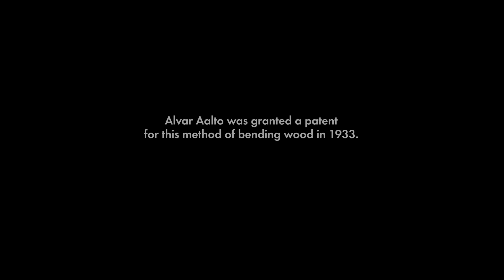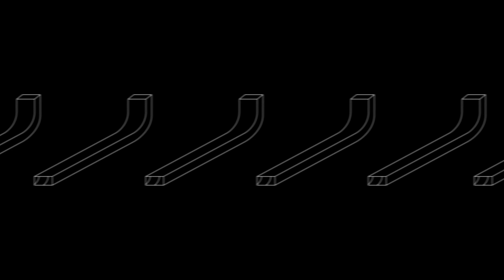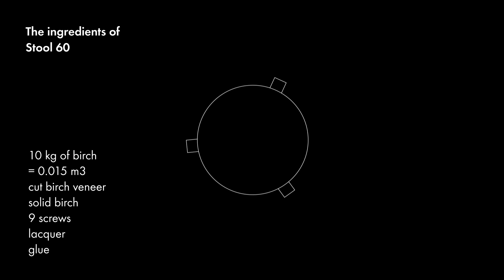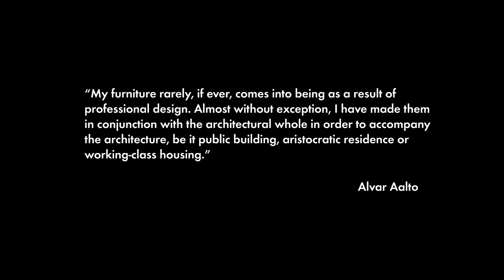The Making of Stool 60 | Designed by Alvar Aalto in 1933 | Made by Artek in Finland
Alvar Aalto’s iconic Stool 60 is the most elemental of furniture pieces, equally suitable as a seat, a table, storage unit, or display surface. The legs are mounted directly to the underside of the round seat without the need for complicated connecting elements. Thanks to its geometry, the stool can be stacked to save space in a spiralling tower sculpture.

Manufactured in 45 production stages at the A-Factory in Turku, Finland, Stool 60 is available in a wide variety of colours and finishes at nest.co.uk